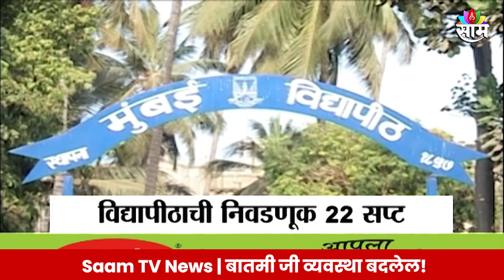Saam Tv Marathi News | Headlines 10AM TOP Headline 4 August 2024